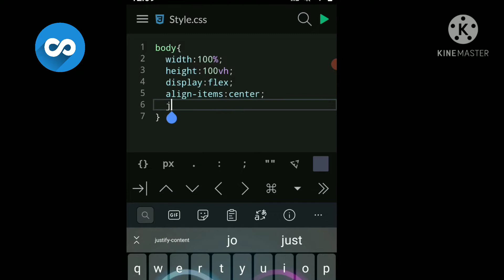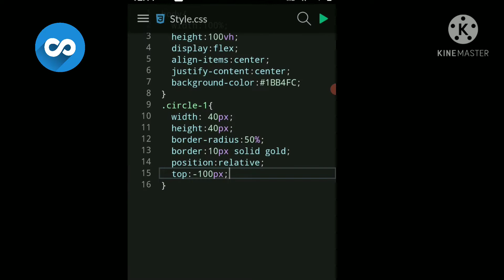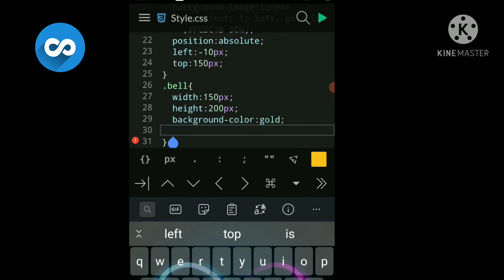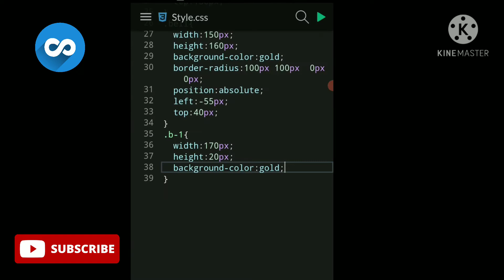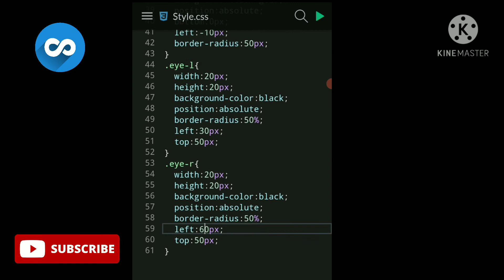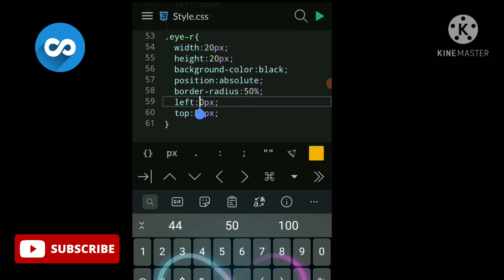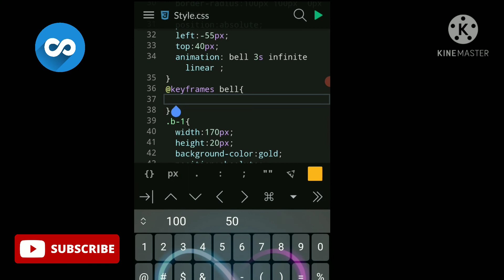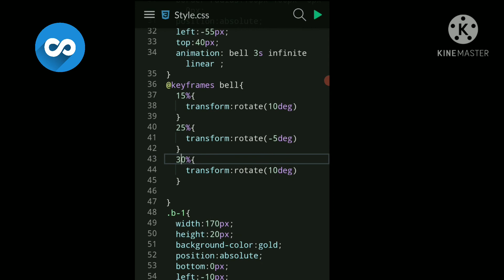Make animation bell. Pure CSS tutorial